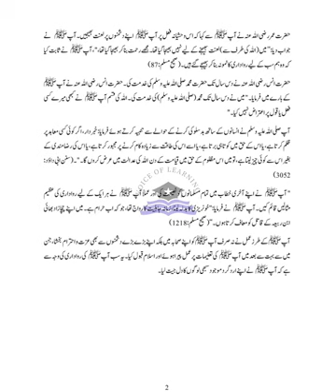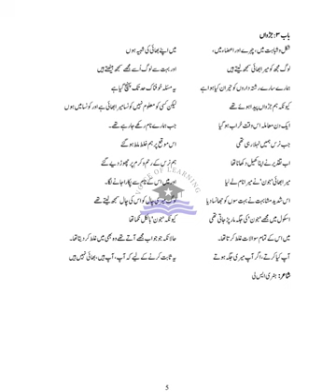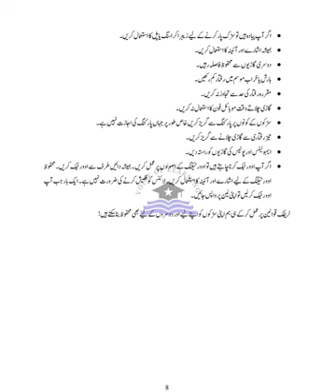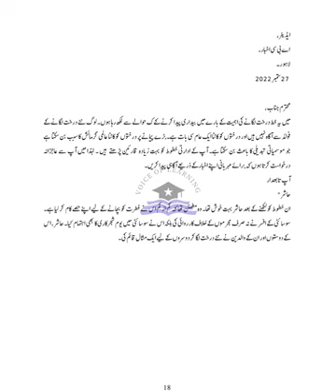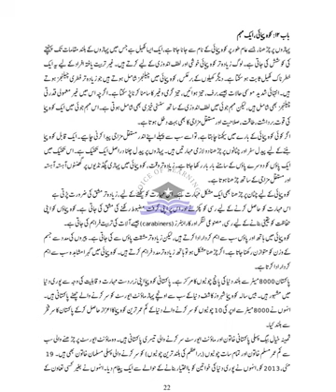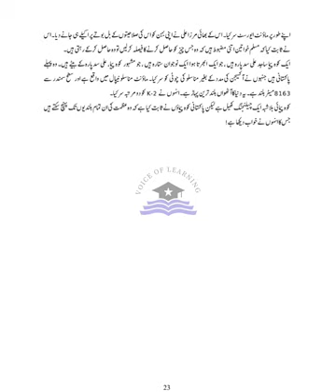AFAQ English Class 8 Urdu Translation Unit 1 to 12 IQBAL Series New Based on Single National